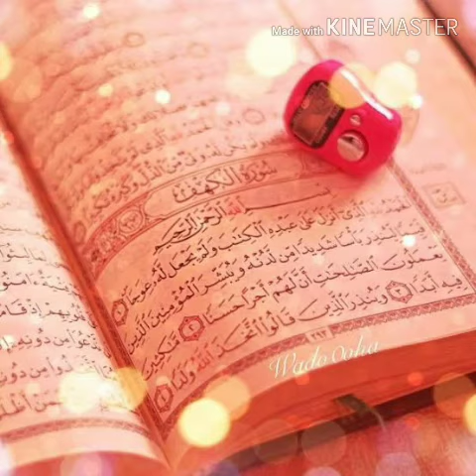HADEES MUBARAK Roze Ki Fazeelat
This channel Hadees Mubarak is basically based on islamic Hadees of our Prophet Muhammad (Pbuh). Allah Gave us Hidayah To follow our Prophet Muhammad sunnah Ameen

Hadees mubarak Present Islamic videos collection.
About Sunnat-e-Rasool Allah in Complete urdu audio .

Voice :  Hiba parvez
Editor : Hiba parvez and Naziya Parvez
Back Ground Music :
No Copyright Nasheed, Free Islamic Nasheeds.

Please Note :
All Of The (Halal) Music & Nasheeds( On Our Channel) Can Be Used By Any Youtube User In Their Monetised Content.

Channel Owner (Hiba parvez)
Md.Rahil
Parvez ahmed.

hadeesmubarak 786

I declare all photos are taken from google search images search & using advanced image search option.All Images were fairly used during the making of this videos for educational purposes about islam. We do not mean to victimize any body emotionally .

Note :  copyright disclaimer under section 107 of the copyright act 1976 allowance us  made for "fair use" for purposes such as criticism ,comment,news reporting,teaching,scholarship & research.fair use is a use permitted by copyright statue that might.otherwise be infringing Non Profit ,educational or personal use tips the balance in favour of fair use.